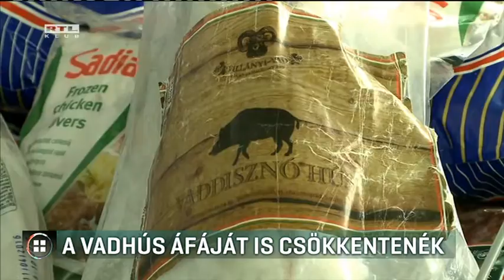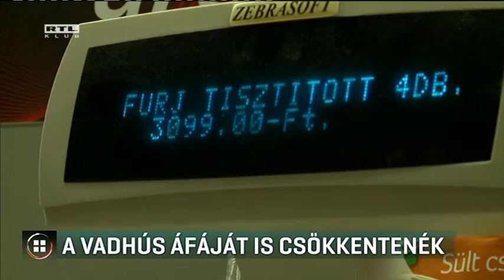A vadhús áfáját is csökkentenék 2017-02-12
A hal és a vad áfájának öt százalékra csökkentését kezdeményezi a földművelésügyi miniszter. Szerinte ezzel növekedne az egészséges húsok fogyasztása. Az egyik szakmai szervezet szerint a költségeik emelkedése miatt, a teljes áfacsökkentést nem tudják átengedni a vásárlóknak. A szocialisták pedig sűrgetik a gyümölcsök és zöldségek áfájának csökkentését is, mert azok keresettebbek és most brutálisan drágák.